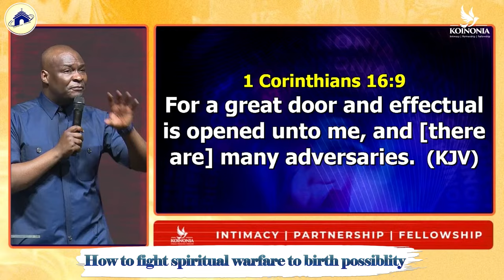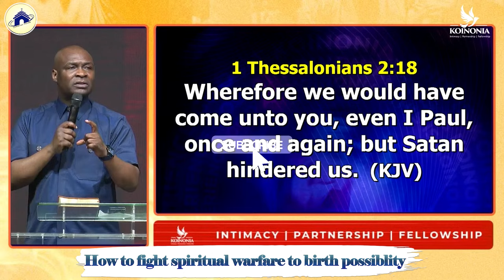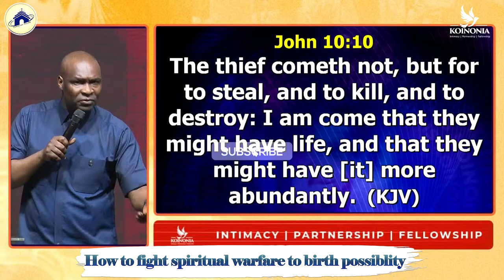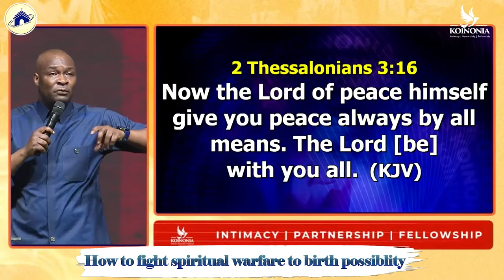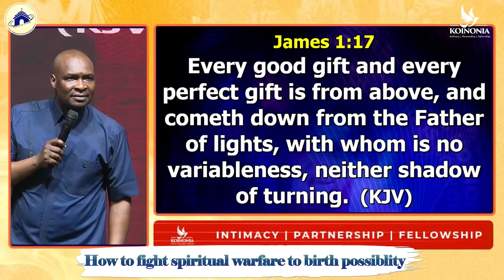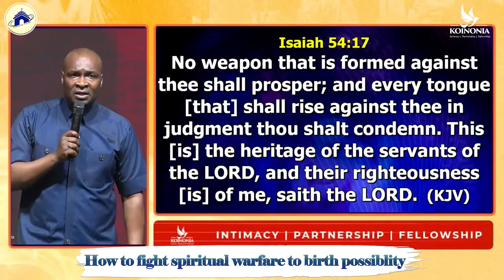How To Fight Spiritual Battle With Apostle Joshua Selman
2024 Apostle Joshua Selman Podcast New Series

Engaging In Spiritual Warfare What Is Spiritual Warfare Establishing Victory Over Spirits Write It Down Please Establishing Victory Over Spirits And Conditions That Fight The Manifestation Of The Word In Your Life Establishing Victory Over Spirits And Over Conditions That Fights The Manifestation Of The Word In Your Life In Your Life Means In Your Ministry In
Your Home In Your Business In Your Sphere Of Influence.

how to pray when under spiritual attack.

ANNOUNCEMENT:
Public Relations Department:
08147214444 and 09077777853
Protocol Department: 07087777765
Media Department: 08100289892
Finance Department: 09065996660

below is the account detail:

Account Numbers:
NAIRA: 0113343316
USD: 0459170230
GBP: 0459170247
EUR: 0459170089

Swift code: GTBINGLA
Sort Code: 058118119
Bank: Guaranty Trust Bank Plc

1)This video has no negative impact on the original works (It would actually be positive for them)
2)This video is also used for teaching purposes.
3)It is transformative in nature.
4)I ONLY used bits and pieces of videos to get the point across where necessary.